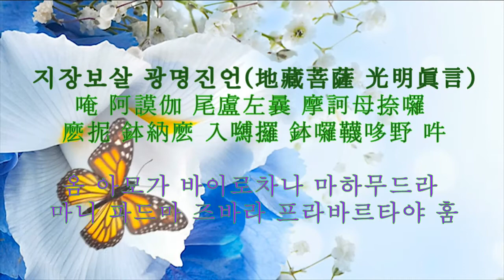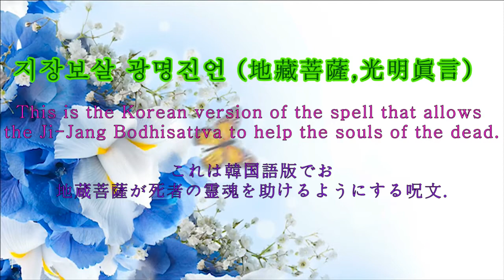佛敎 지장보살 광명진언 (光明眞言) originally version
죽은 사람들을 위하여 기도를 하거나 자신의 업을 소멸하기 위하여 외우는 간단한 주문.  관련 서적으로는 [지장보살 본원경] 등이 있다.
-光明真言は死者のために108回以上唱えれば、良い場所に行くことができるということで広く知られています。
 Jizo Bodhisattva's Korean full name is "Ji-Jang-Bo-Sal"
地藏菩薩 光明真言 = "Jizo Bodhisattva, true words of light "
This is the Korean version of the spell that allows the Jizo Bodhisattva to help the souls of the dead.

-광명진언은 죽은 사람들을 위하여 108번 이상 외워주면 좋은 곳으로 가게 된다고 알려진 주문이다.
그리고  화엄, 진각 등의 불교 종파에서 중요하게 생각한다.
 -한국에서는 지장보살이라고 쓰고 명칭 하는데,  다른 국가의 발음은 "Jizo or Djizo 등으로  발음 표기를 하여서  이 문제는 동영상을 제작하는 입장에서 고민 입니다.